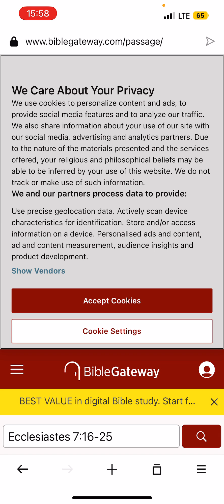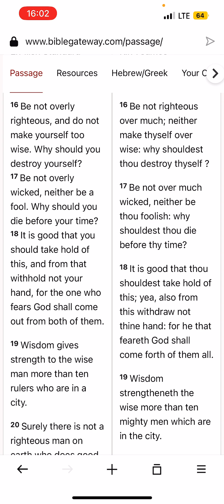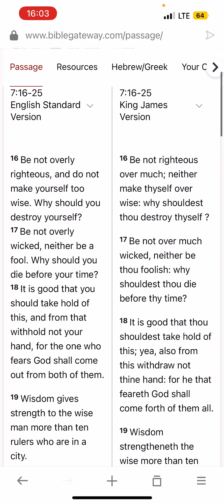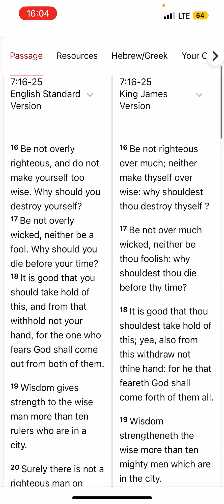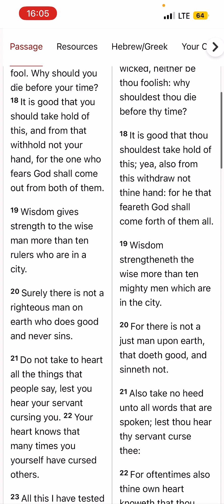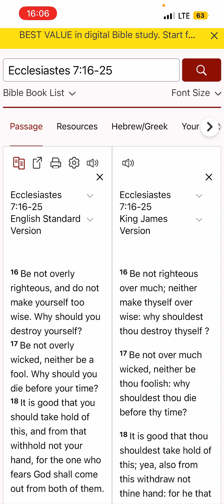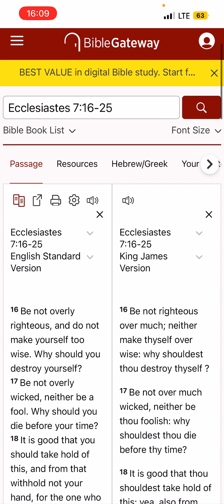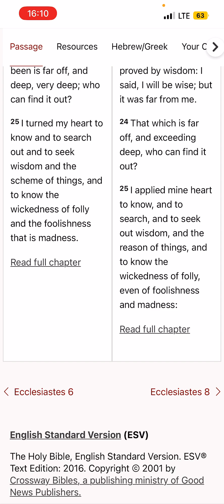M A K E ⠀ T H Y S E L F ⠀ N O T ⠀ O V E R L Y ⠀ W I S E